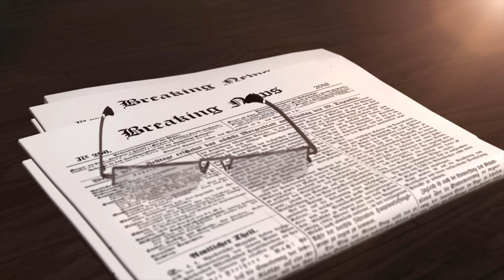মাইকেল জ্যাকসন যা বলেননি ,পার্ট -2 /Untold facts of Michael Jackson Part -2_AJOB 6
**This is the 62nd video on our channel !!

**In this video,we are talking about some strange and unknown facts about Michel Jackson.Which may be you don't know before today./এই ভিডিওটি তে আমরা মাইকেল জ্যাকসন এর সম্পর্কে কিছু অজনা ও অদ্ভুত ঘটনার কথা বলছি।জেগুই সম্ভবত আপনার জানা ছিল না।

Link to our editor's FB